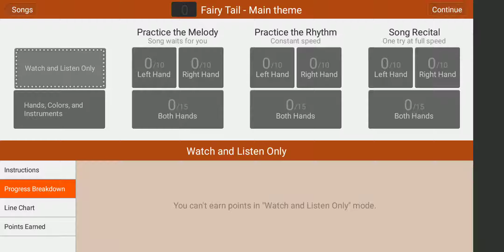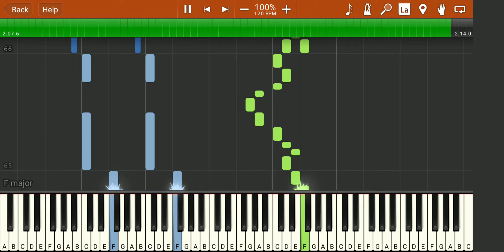Main Theme-Synthesia Piano Tutorial//Fairy Tail